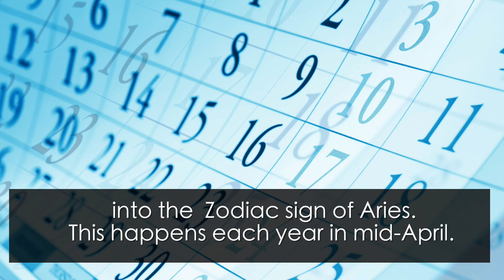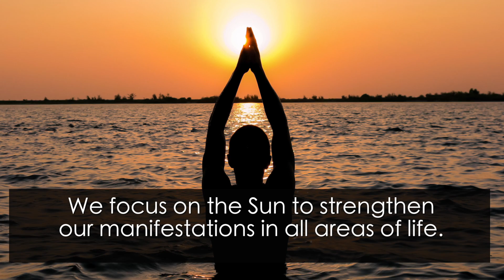Vedic New Year 2019: Sun’s Transit Into Aries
Vedic New Year ~ Sun’s Transit Into Aries

In Tamil Nadu, a state in southern India, Vedic New Year or Tamil New Year is celebrated when the Sun moves into the Zodiac sign of Aries. This happens each year in mid-April. With the transit into Aries, the Sun starts a fresh cycle of his annual journey through the 12 Zodiac signs. Astrologically, this is a time for new beginnings and an excellent time to make sweeping changes.
In addition, the Sun is exalted in Aries. This means Aries is the environment where the Sun feels the most excited and operates at full power. Vedic New Year is a great time to take advantage of new opportunities and break out of old, stale routines. It is a good time to rejuvenate health with the help of stimulating, life-affirming energies of the Sun.

Connecting with the radiant Sun during Vedic New Year can help us store a year-long supply of energy for health, financial and personal matters. During this transit, the Sun’s energy lights up new opportunities and possibilities. We focus on the Sun to strengthen our manifestations in all areas of life.

This is a good time to decide what you really want and to set (or reset) your course in that direction.